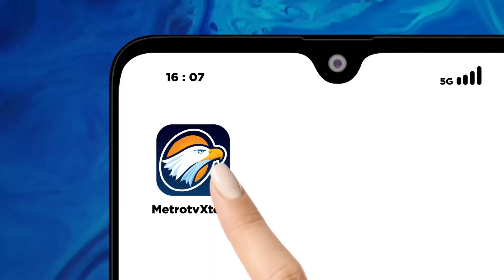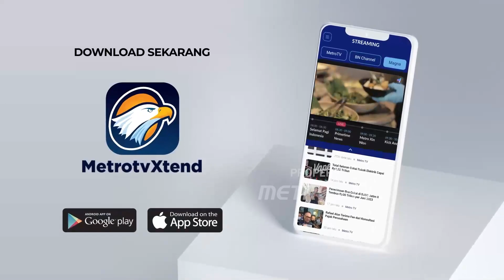Debat Tunggal Ajang Pembuktian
MetroTV, TINGGAL sepekan lagi pelaksanaan rangkaian debat calon presiden (capres) dan calon wakil presiden (cawapres) akan dimulai. Namun, kontroversi tengah menyelimuti kepastian format debat yang menjadi titik berat dalam masa kampanye pemilihan presiden tersebut.

Awalnya, tidak ada yang aneh ketika pada akhir November Komisi Pemilihan Umum (KPU) RI menyatakan telah menetapkan jadwal lima kali debat pasangan calon. Penetapan itu sekaligus menepis isu bahwa penyelenggara pemilu tidak menyelenggarakan debat pasangan capres dan cawapres.

Komisioner KPU lantas membeberkan format debat, mulai dari tema hingga peserta debat. Lewat penjelasan yang sambil lalu, ternyata ada perubahan cukup mendasar bila dibandingkan dengan format debat pada Pilpres 2019. Entah terinspirasi bisikan siapa, KPU kali ini meniadakan debat tunggal, baik capres maupun cawapres.

Dalam format debat mendatang, saat debat capres, cawapres tiap-tiap capres akan mendampingi. Demikian pula ketika debat cawapres, capres mereka turut tampil.

KPU berdalih itu tidak menyalahi Peraturan KPU (PKPU) No 15 Tahun 2023 tentang Kampanye Pemilihan Umum. Ketentuan tersebut mengatur lima kali debat dengan rincian tiga kali untuk capres dan dua kali untuk cawapres.

Menurut KPU, dalam debat cawapres, misalnya, cawapres tetap menjadi aktor utama dengan porsi bicara yang dominan. Tentu saja, capres yang mendampingi bisa membantu dalam debat. Untuk apa tampil mendampingi bila hanya diam sambil sesekali menggangguk-angguk atau bertepuk tangan?

Format seperti itu lantas memancing kecurigaan sebagai pesanan salah satu pasangan capres dan cawapres. Jelas yang paling diuntungkan dari format ini ialah calon yang mungkin lemah dalam memaparkan gagasan ataupun mempertahankan argumentasi.

Lebih parah lagi jika calon yang bersangkutan maju dengan penguasaan visi, misi, hingga program yang ia dan pasangannya tawarkan untuk rakyat sangat lemah. Bagaimana pemilih bisa menilai penguasaan calon bila tidak melalui debat tunggal?

Kita perlu mengingatkan KPU bahwa presiden maupun wakil presiden memiliki peran yang sama-sama penting meski tidak setara. Dalam hal ini, wapres yang paling sering dianggap sekadar ban serep.

Tugas wakil presiden sesungguhnya sangat strategis. Dalam tatanan negara yang menganut sistem presidensial, presiden dan wakil presiden saling membantu, mengisi, serta melengkapi, dengan presiden sebagai pelaksana utama.

Pasal 12C UUD 1945 menjelaskan bahwa wakil presiden membantu presiden dalam melaksanakan tugasnya dan dapat diberikan tugas khusus oleh presiden. Selain akan menjadi pengganti presiden jika terjadi kekosongan jabatan karena kematian, pengunduran diri, atau alasan lainnya, wakil presiden juga penting dalam konteks ketahanan sistem karena menjadi semacam lapisan ‘keamanan’ tambahan.

Wakil presiden juga dapat memberikan dukungan strategis kepada presiden dalam pembuatan keputusan dan pelaksanaan kebijakan. Ia bisa berperan sebagai penasihat di lingkaran kepresidenan.

Untuk itu, diperlukan cawapres yang mumpuni, bukan kaleng-kaleng. Debat tunggal cawapres sebagaimana capres diperlukan untuk menunjukkan kemampuan calon, paling tidak dalam penguasaan visi dan misi bahwa program yang mereka rencanakan bukan omong kosong. Dalam debat itu lah, argumen program kerja untuk pertama kalinya diuji.

Bila alasan KPU agar debat memperlihatkan seberapa baik kerja sama antara capres dan cawapres, tidak perlu dengan meniadakan debat tunggal. Cukup menyelipkan format tampil bersama di satu atau dua agenda debat.

Jangan menghilangkan kesempatan bagi capres dan cawapres mengerahkan kemampuan sepenuhnya dalam membeberkan gagasan memajukan bangsa. Pemilih juga berhak mendapatkan gambaran selengkapnya mengenai kepiawaian mereka lewat debat, sebelum menentukan pilihan. Itulah bentuk oenghormatab kepada pemilih.